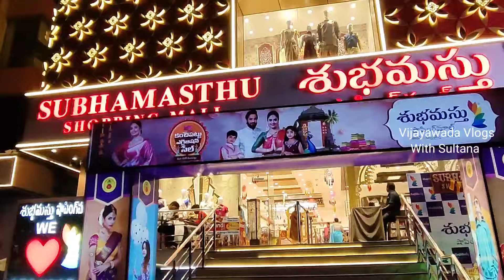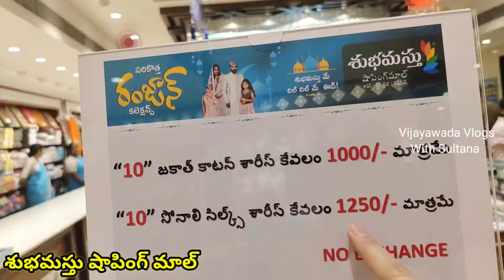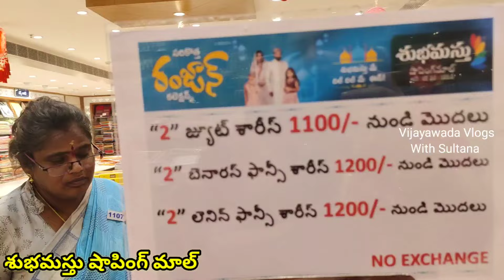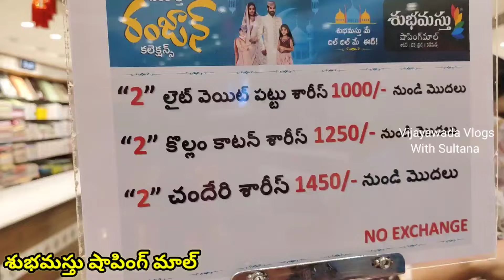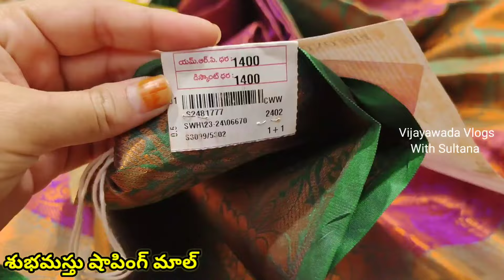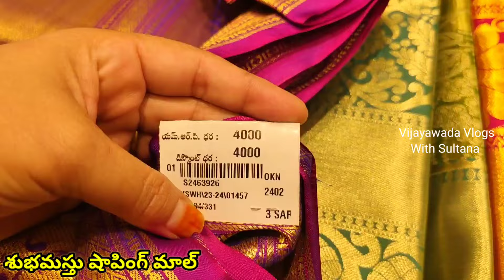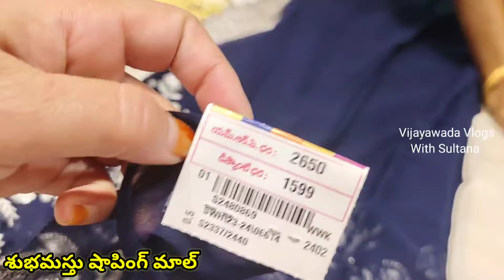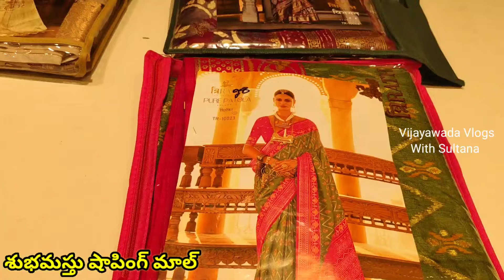శుభమస్తు షాపింగ్ మాల్ లో10చీరలు 1000రూ"లు #2 ఫ్యాన్సీ చీరలు #1000 #3 పట్టుచీరలు #4000🤩ఆఫర్సే ఆఫర్స్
Address of Subhamasthu Shopping Mall :-
No. 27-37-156 Mahatma Gandhi Rd, Vijayawada Rd, Punammathota, Labbipet, Vijayawada, Andhra Pradesh 520010

Follow My Son's Insta I'D :-